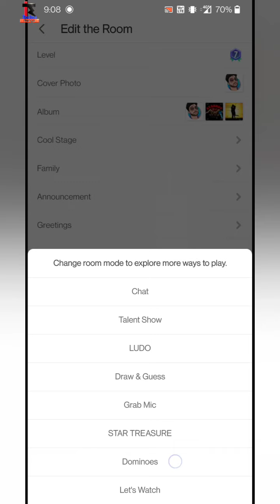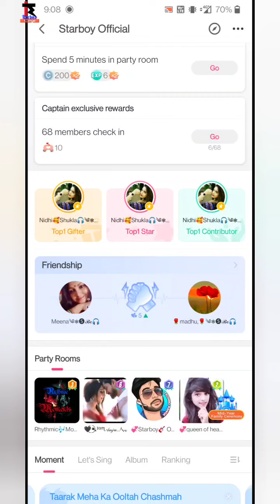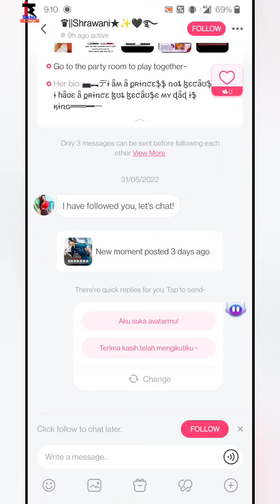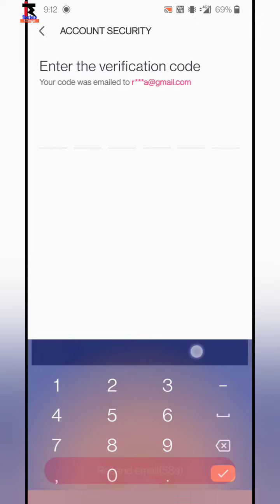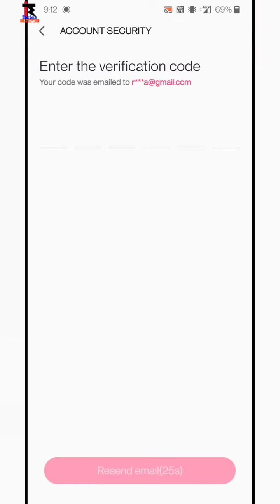starmaker update 8.11.1 | change your email or disconnect yourself from starmaker id🔥 top 3 features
starmaker ka new update aa gaya hai, ab ap apne email ko bhi change kar sakte hain is new update me, kuch new games add kiye gaye hain and kuch aur new features ❤️ video ko complete dekhe , like share subscribe channel

topics:
dominoes game in Starmaker partyroom
starmaker partyroom star treasure
starmaker id ka email disconnect kaise kare
starmaker update kaise kare
how to update starmaker 8.11.1
starmaker latest update